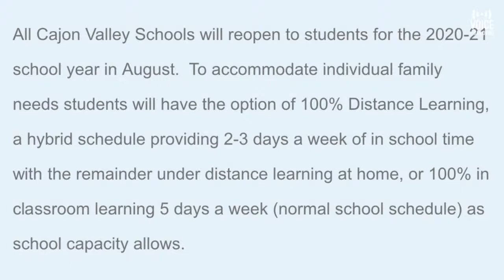Voice of San Diego at Home: Bring on the Crises!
We will run through the biggest news and take your questions. Would you send your kids to school now? Or do you prefer to keep them home? Also a stunning week in police reform and city budgeting.